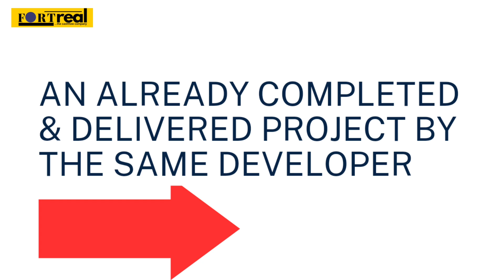Own a House in Abuja with N25,000,000 | Affordable Houses in Abuja - Life Camp | Abuja Real Estate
We are the biggest and the best real estate brokerage firm in the beautiful city of Abuja that focuses on appreciating assets and rental income. In other words, to us, your land must be one that will appreciate and your houses must have some cashflow value.

Yes! Real estate in Abuja is booming and with the right real estate company working with you as partner on your journey through building wealth, you are guaranteed of massive returns on investment. Fortreal Rei Ltd is properly positioned to be that partner you can trust. We are a rare combination of real estate experience and legal competence - with our understanding of real estate and expertise in Nigerian property laws, we represent nothing but the best of real estate.

This YouTube channel is owned and managed by The Fortreal Brand which makes up:

- A Real Estate company (Fortreal Rei Ltd) registered in Nigeria with a vision to become a one-stop-shop for real estate in Nigeria: Where all your real estate needs are met - from property sales, to acquisition, to securities and to development.

- A Business Development Company (Fortreal Corporate Services) with a vision to register businesses at various corporate levels as well as develop them into global brands.

- An Impact Network that seeks to transform the lives of young people with the core purpose of raising Christians who are leaders, purposeful, wealthy and significant.

All Property Law Educational videos are put together by the legal team of Fortreal Rei Ltd. Here, we discuss legal issues concerning property law in Nigeria with focus on helping the audience avoid issues and problems as they invest in real estate in Nigeria.

The Fortreal Property Development Show is brought to you by Fortreal Rei Ltd and our goal here is to educate our audience on the best strategies on building and construction based on their taste, style, class in a way that importantly connects with our investment and sustainability goals at Fortreal Rei Ltd.

Visit our office: Suite D2, Triple H Plaza, Wuye District, Abuja

Contents on this channel are educational not direct investment advises and results or applications may vary depending on the context and circumstance.

Non-original images, videos or songs may be subject to copyright. We do not lay claim to any. Thank you.